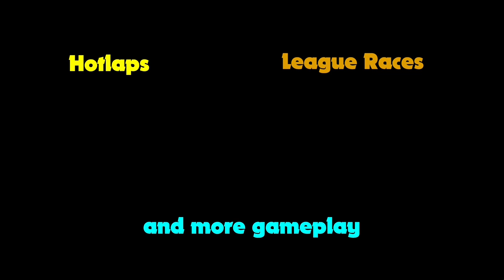F1 2014 | Hockenheim, Germany | Hotlap + Setup | Qualifying | German GP, Hockenheimring